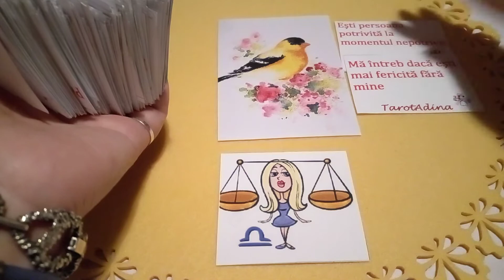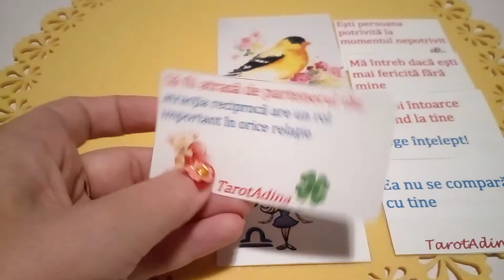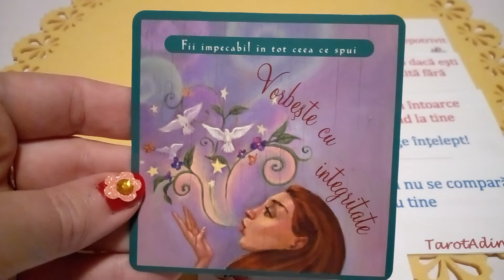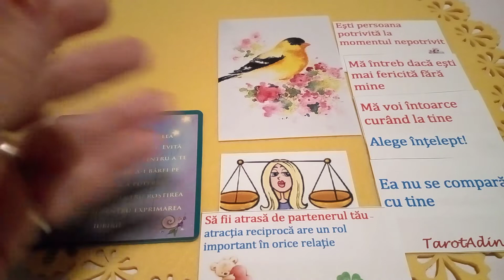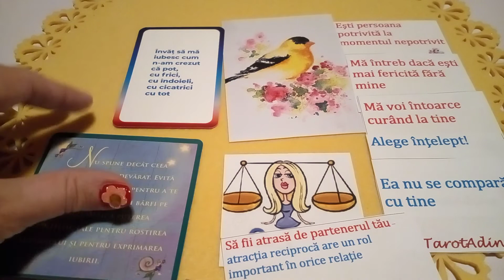Balanță ♎ 13 Octombrie 🌞 Mesaje de la persoana iubită 💜💛💜💛💜